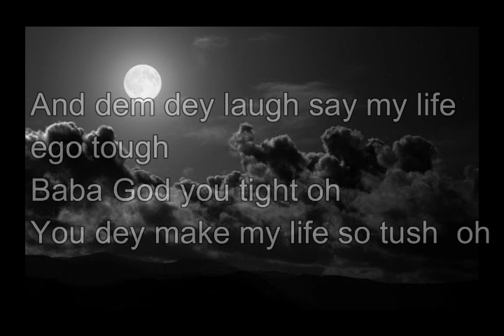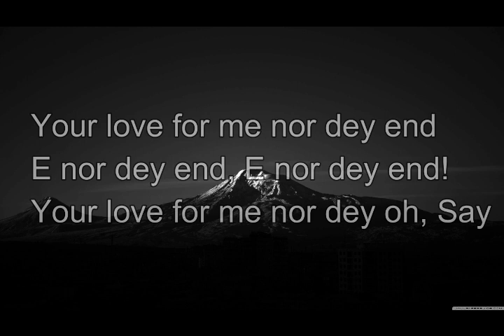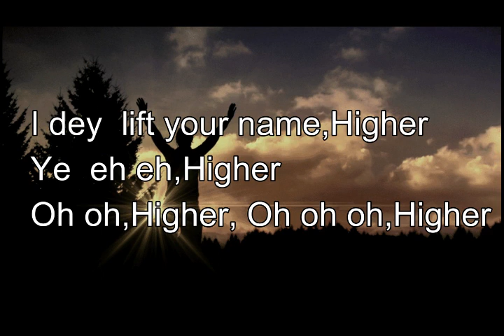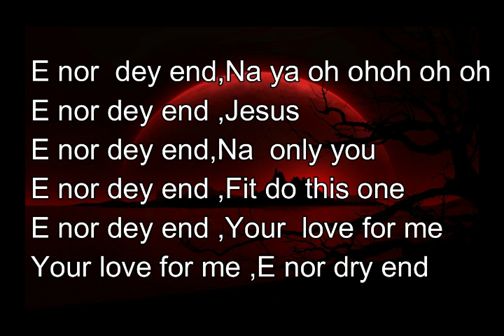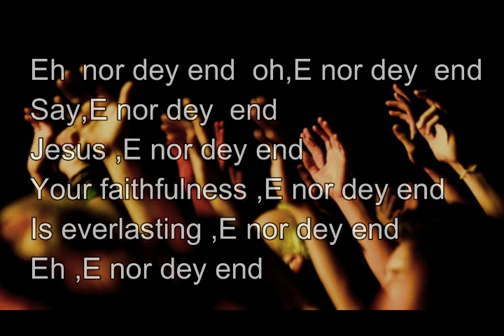Aje Spice- Endless Love (Video Lyrics)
Nigerian gospel music artist, Aje Spice, releases a new single titled “Endless Love” for the listening pleasure of Christian music enthusiasts.

Endless Love is a worship song written in English, Pidgin English (Nigeria broken English) and Igbo (a language from South Eastern Nigeria). It’s all about the special love of God in our life. No matter the situation we are going through in life, He is always there to show us His Endless Love.